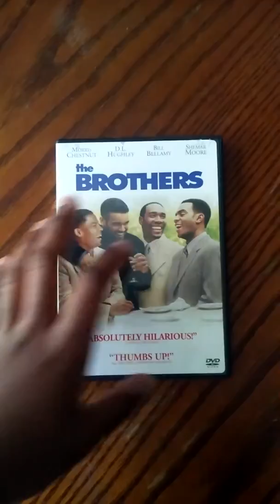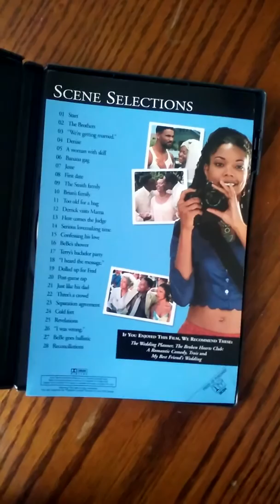The Brothers 2001 DVD look